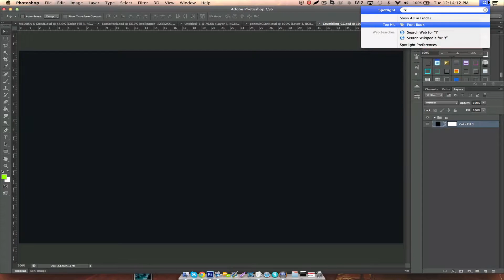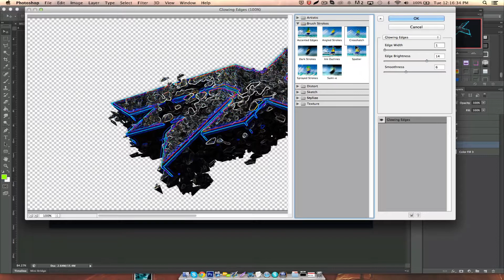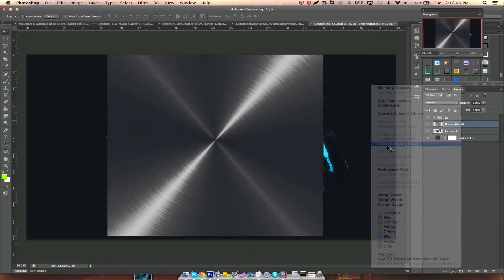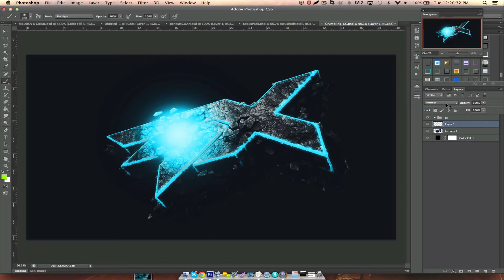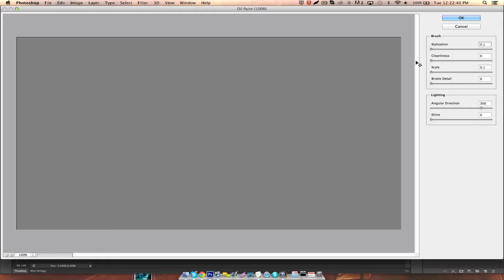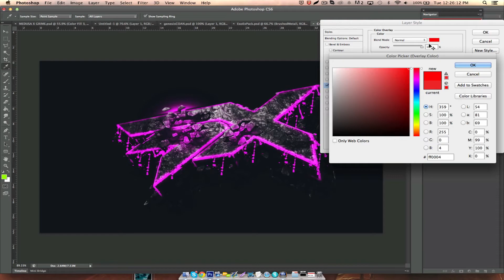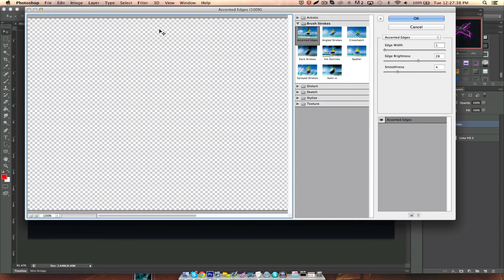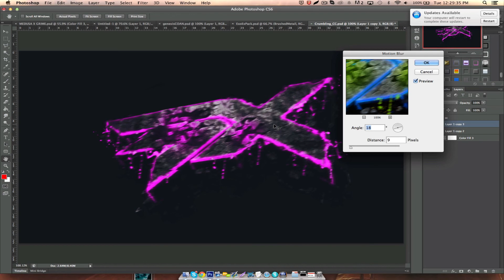Render setup tutorial - Grime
cc at 60 likes so i suggest you try to get it likes. =]
uhm sorry for bad audio at some parts [im retarded]
also i quit so yh gg